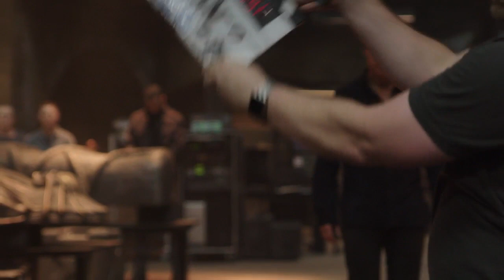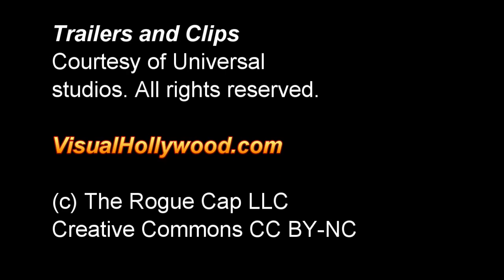"The Mummy" - Directed by Alex Kurtzman - Movie Review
The Mummy is a 2017 French-American supernatural action-adventure film directed by Alex Kurtzman and written by David Koepp, Christopher McQuarrie, and Dylan Kussman, with a story by Kurtzman, Jon Spaihts, and Jenny Lumet. A reboot of The Mummy franchise as part of Universal's scrapped Dark Universe series, it stars Tom Cruise as U.S. Army Sergeant Nick Morton, a soldier of fortune who accidentally unearths the ancient tomb of entrapped Egyptian princess Ahmanet (Sofia Boutella). Annabelle Wallis, Jake Johnson, Courtney B. Vance, and Russell Crowe also star.

The Mummy premiered at the State Theatre in Sydney, Australia, on May 22, 2017, and was theatrically released in the United States on June 9, 2017, in 2D, 3D, and IMAX 3D. It received generally negative reviews from critics and grossed $410 million worldwide, losing as much as $95 million due to high production and marketing costs. Intended to kickstart the Dark Universe, an attempt to create a modern cinematic universe based on the classic Universal Monsters film series, the film's poor box office performance led to the initial discontinuation and cancellation of the Dark Universe.

Visual Hollywood - David the Bruce